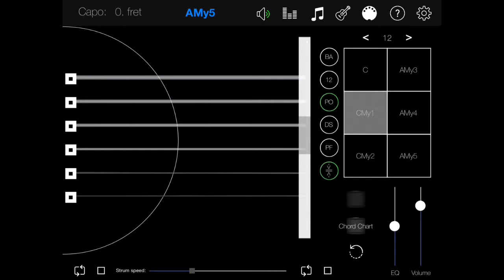GuitarCapo+ Howto's - The Capo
Exploring how the Capo feature in the universal GuitarCapo+ virtual guitar app for iOS converts the chords simply by moving a slider on the touch screen

or by following these direct download links